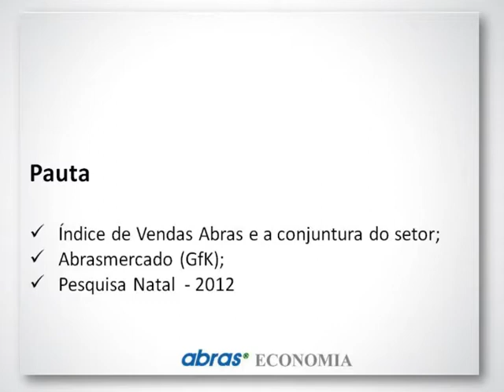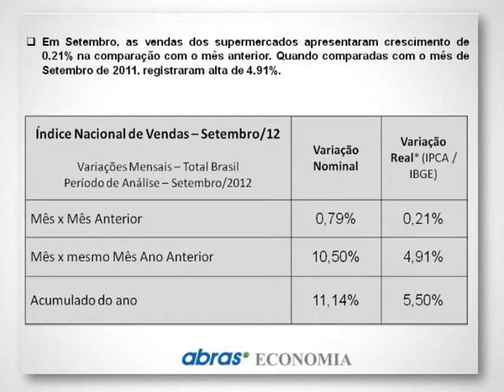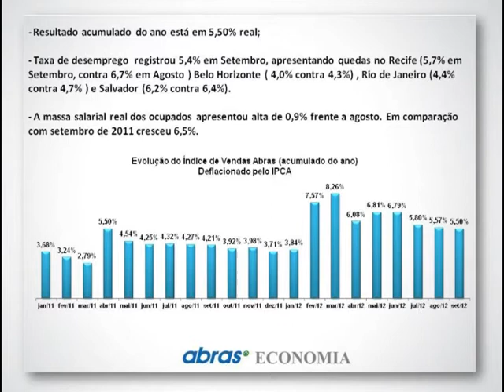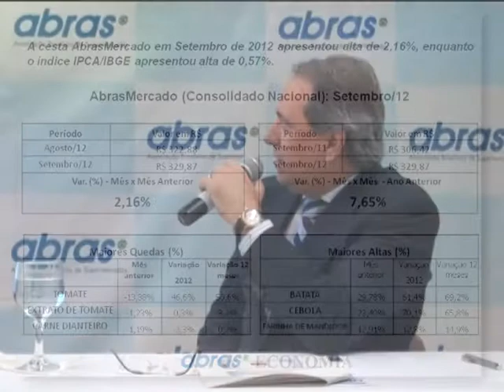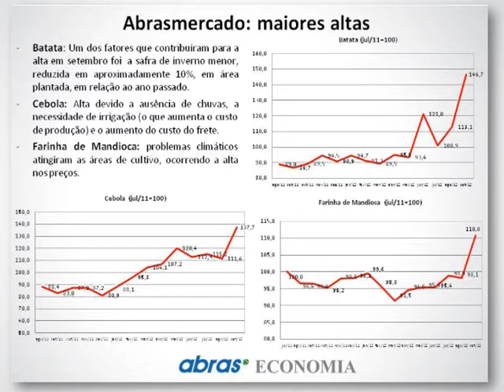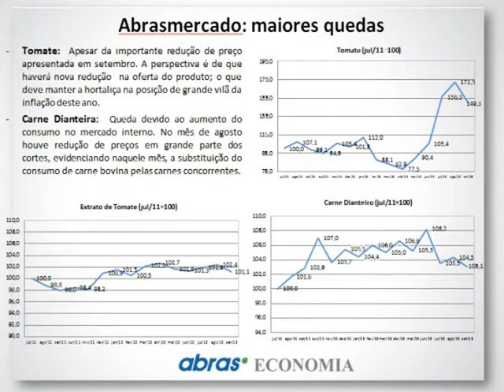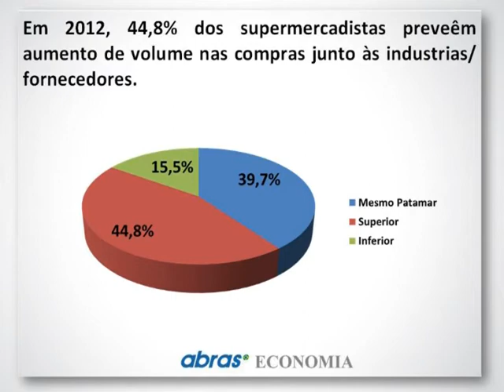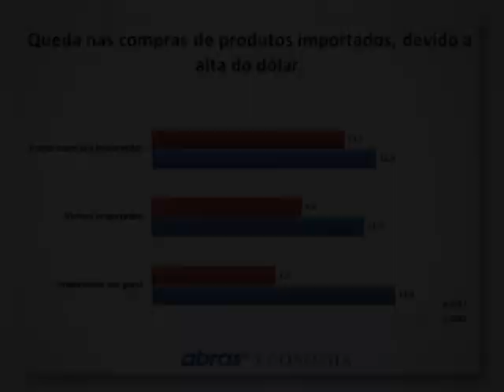ÍNDICE DE VENDAS - COLETIVA DE IMPRENSA 2012/ Outubro.mpg